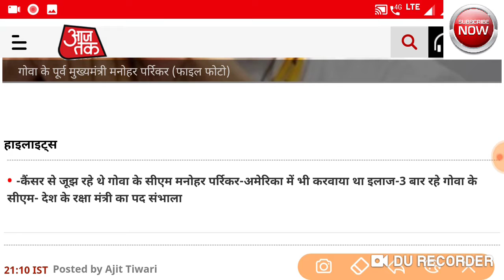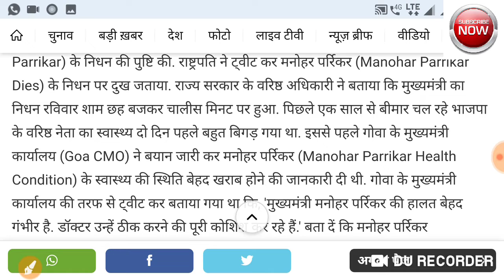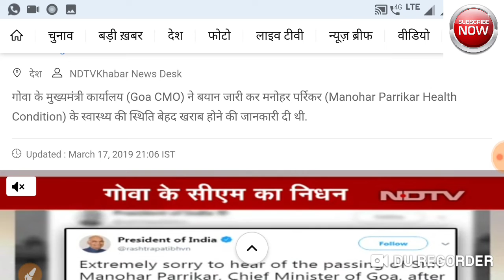Goa chief minister manohar parikar death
Goa chief minister life history
Manohar parikar death
About manohar parikar
Bjp leader manohar parikar death